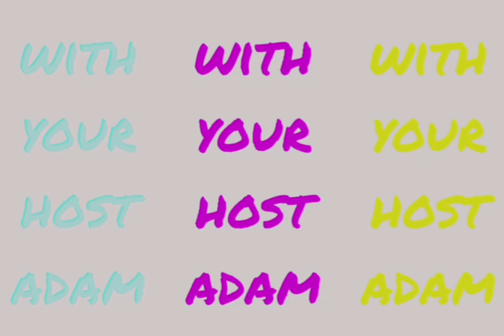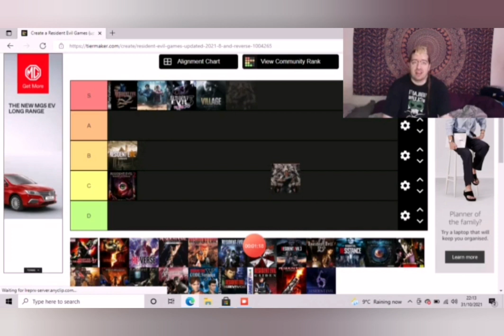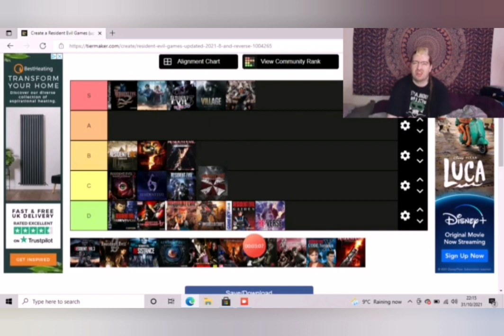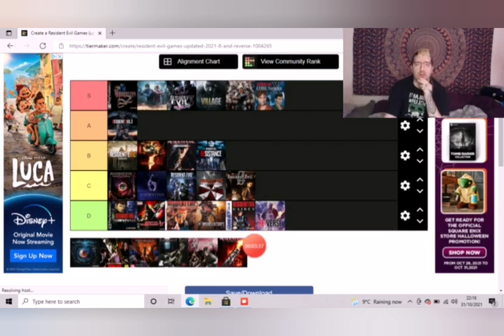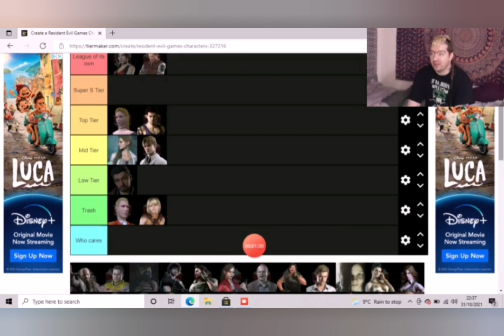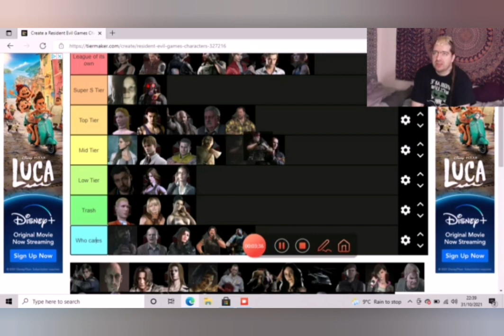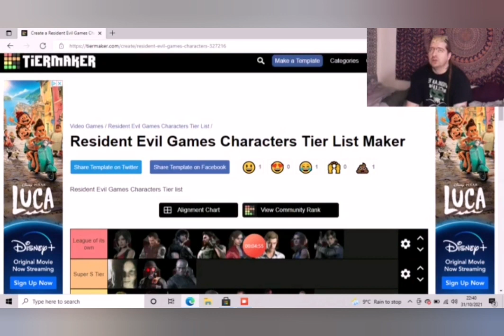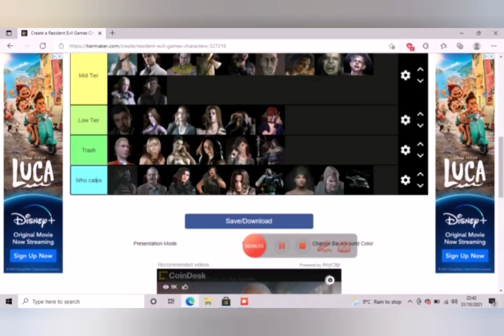resident evil teir list games and characters